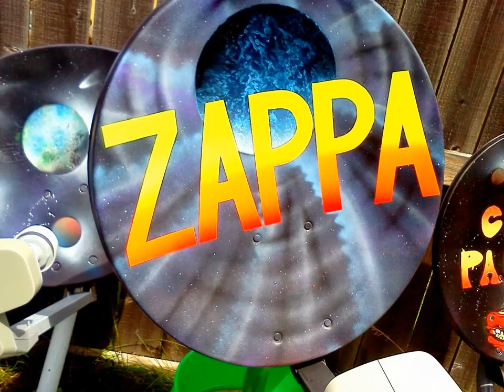ZAPPA Satellite Dish Spray paint Art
Music is the best. with satellite a close 2nd.